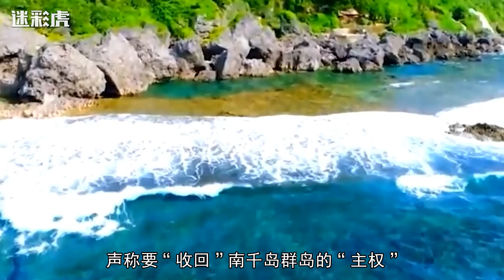日本想把俄罗斯逐出五常？俄大军集结迅速回应：16艘军舰直达日本